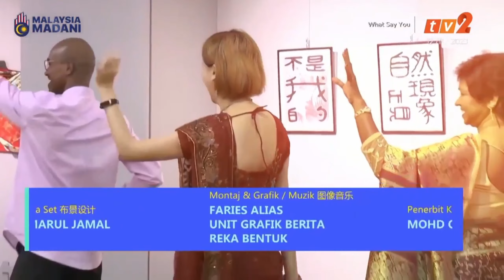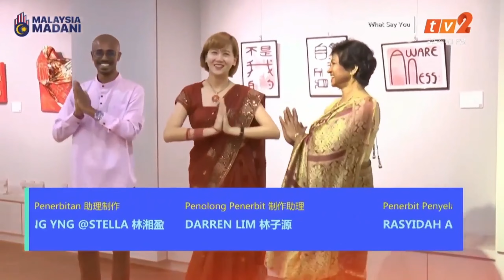Deepavali Kolam Acrylic Painting Design 压克力喷漆画手绘图腾彩绘 【RTM你怎么说】马来西亚画家：牛牛画廊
Deepavali Kolam Acrylic Painting Design 压克力喷漆画手绘图腾彩绘

Your kindness will lead me to my art & creative DREAM~

订阅牛牛画廊频道，帶給你更多精彩視頻，你们的支持是我最大的鼓励！
欢迎留言告诉我，你接下来希望我画什麽呢？

Other Videos 牛牛的其他精彩影片：
画画 2020 | 屠妖节 Rangoli Kolam 创意手绘喷漆画 | 马来西亚90后女画家用7天完成9幅印度传统图腾 Deepavali
2020国庆日特备 | 蒙面少女只用【拇指纹】完成巨大幅马来西亚国父肖像画| Tunku Abdul Rahman
小船YouTube金牌課程 (帮助你增加订阅者和观看时长！